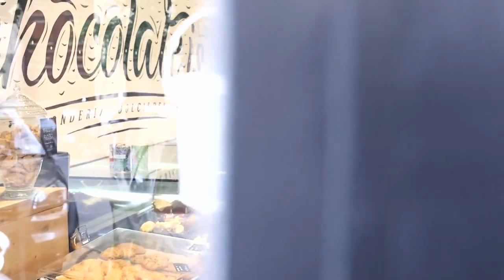Alta infedeltà Peccati di gola Stagione 2 Episodio 21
Proprietari di una pasticceria, Gianluca e Nina, sono sposati da qualche anno e sembra andare tutto bene fino a che un giorno arriva una nuova cliente assidua, Matilde... tra un pasticcino e l'altro cosa accadrà ?!?